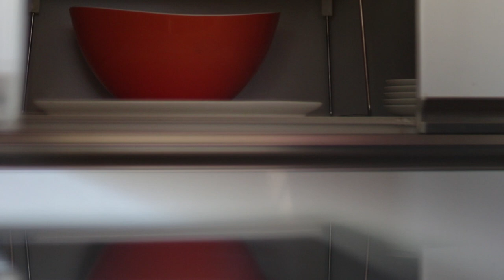Toyko 10:49am | Get Ready With Me in Japan